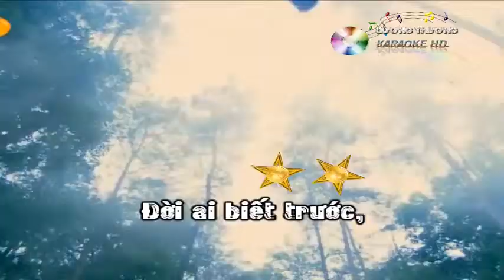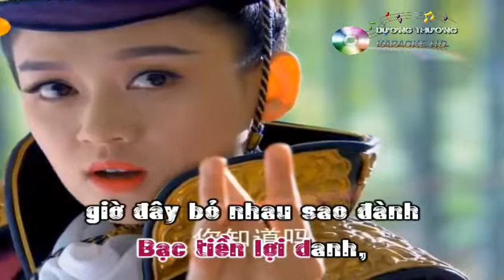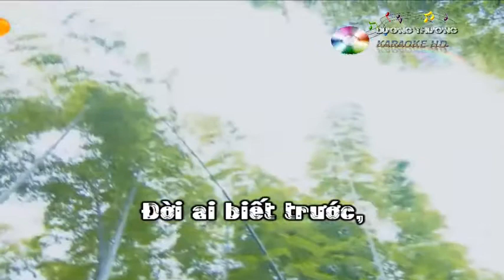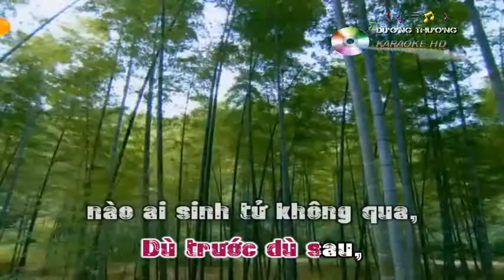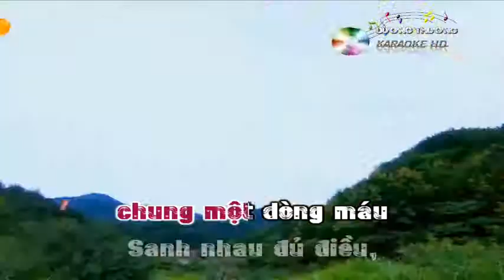Karaoke mix Thua một người dưng melody beat